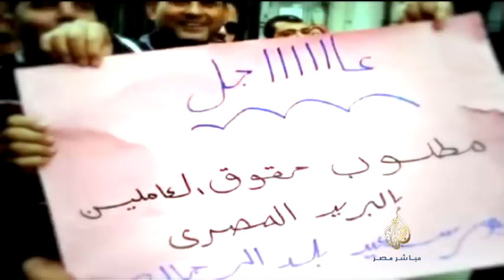مصر الليلة .. الحلقة كاملة ٣-١٠-٢٠١٤